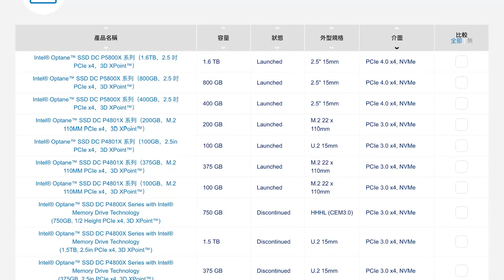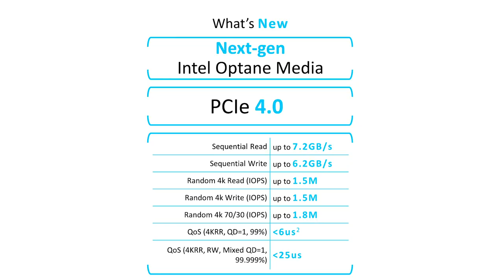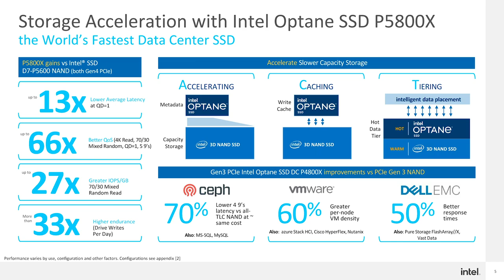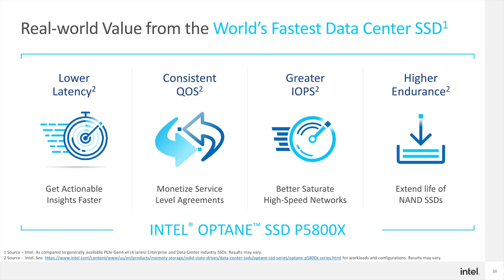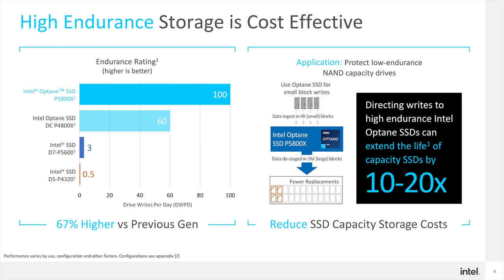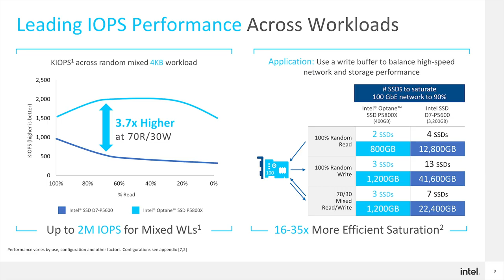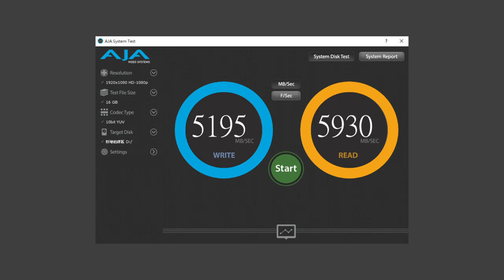【觀點】黑科技 SSD 800GB 要價 6 萬台幣，網購更是賣到 16 萬一顆！Intel Optane SSD DC P5800X 頂尖輾壓所有固態硬碟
除了之前開箱過的 Intel Optane SSD 905P，這次開箱的是面向資料中心設計的 DC P5800X，更是達到 PCIe Gen4 x4 7,000MB/s 的速度。不過 Optane SSD 厲害不是單看讀寫速度，而是看家本領 3D XPoint。這個黑科技完全是降維打擊，跟一般常見的 NAND Flash 完全不是一個等級的東西。優點一大堆，各項效能指標更是誇張的強。